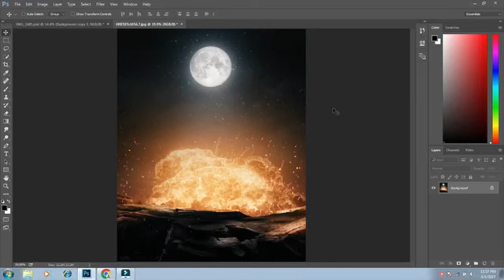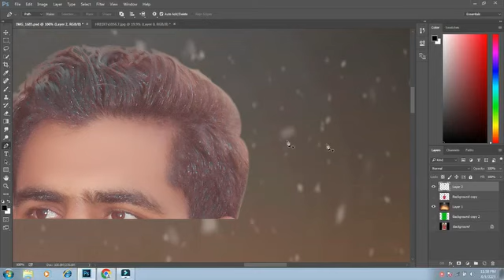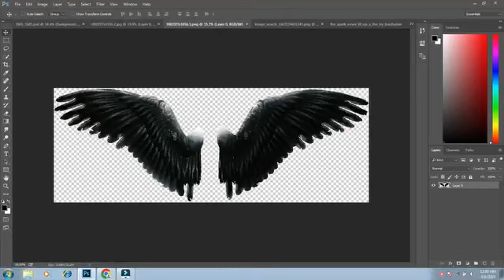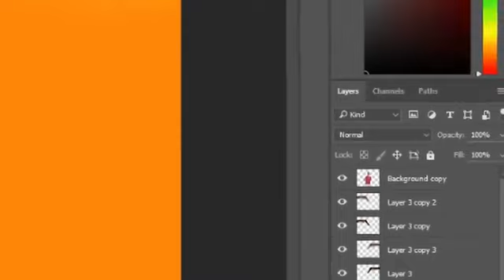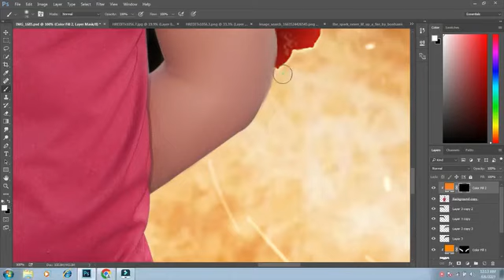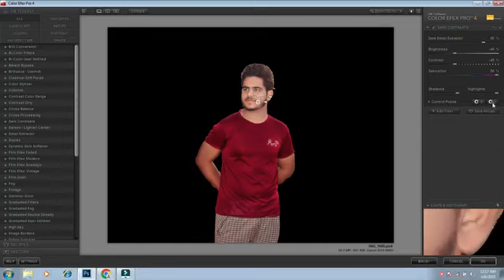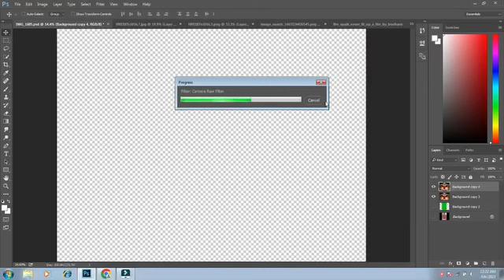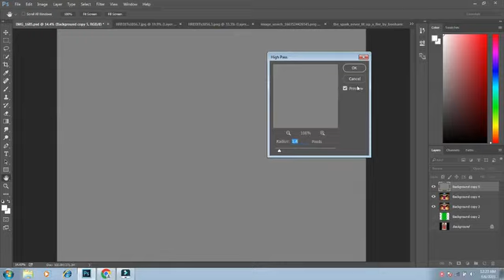August 27, 2023